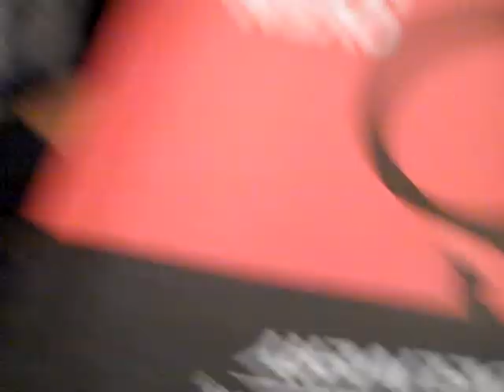FE-NIX MESSING AROUND IN STUDIO FT DEVLIN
US FE-NIX LADIES GETTING UP TO MADNESS IN THE STUDIO FT DEVLIN